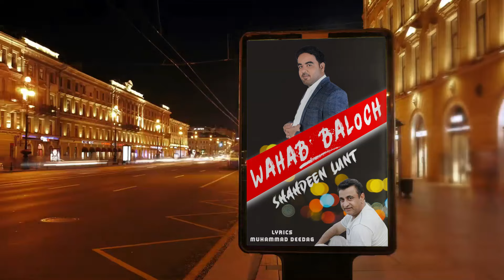Shahdeen Lunt I Wahab Baloch I Muhammad Deedag I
Wahab Baloch New Song #2023
Poet :Muhammad Deedag
Melody : Wahab Baloch
Banjo
: Bizan Bizanjo
Rhythm: Naseem Ali
Music Arranger :
Wahab Baloch
Melodica:
Muzammil Muzzi
Mixing :
Qadir Sameer
Video Effect By: Anwar Shah

Official Channel Of WahabBaloch
A Balochi

Mani Soth Mani Official Channel A Cha Release Kanag Bant.
Mani Goshdaroken Berat o Gwara Gou Dast Bandi Int K Mani Soth Haa Upload Makana, Mani Kullen Soth Cha Mani Channel a Dast Kapant...